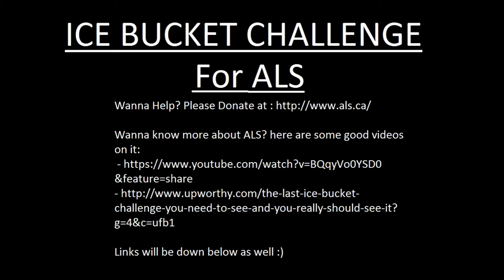The Moly Sisters: Ice Bucket Challenge for ALS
Hi and Welcome Everyone!
Thanx for tuning in! Hope you like my Channel!
Please Share, Comment, Like or better yet Subsribe and tune in Every Week! New Videos r out Every Wednesday or Thursdays! :)
Thanx n Have a Awesome Day!